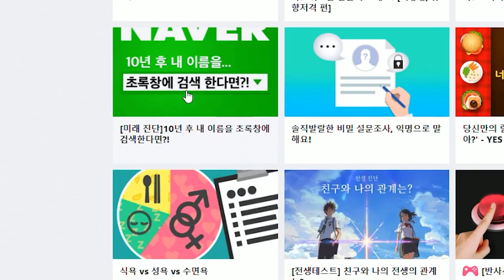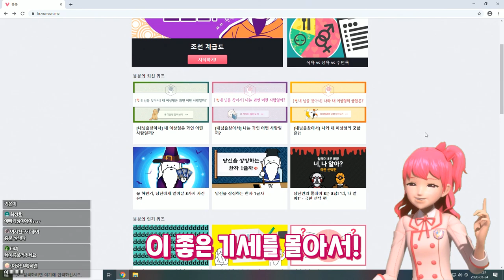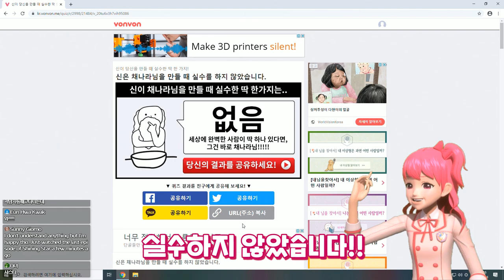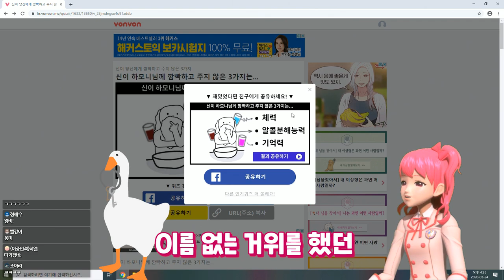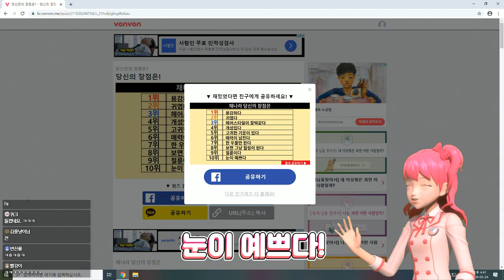나라에 대해 더 알아보자 심리테스트!! l 샤이닝스타shiningstar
나라에게 부족한건 뭘까요?! 나라의 과거는? 10년 후의 나라의 모습?
하모니들의 심리테스트는 어떨까요 히히 재미로만 봐주세요~